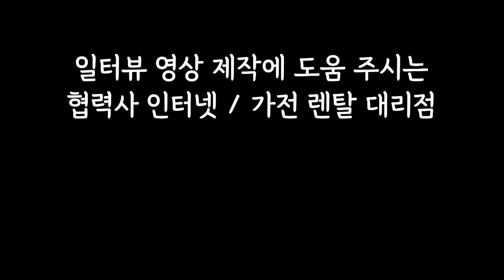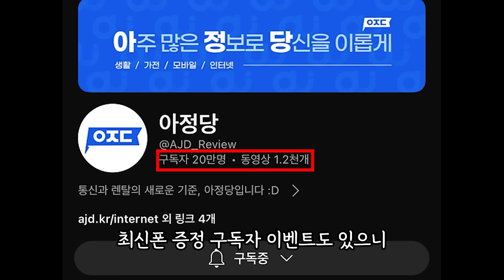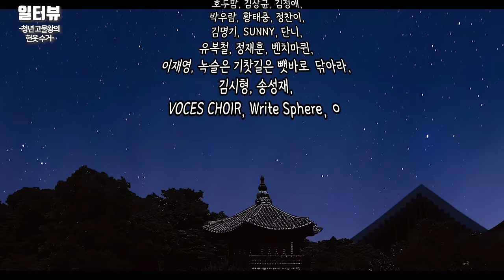50억 강남아파트 헌옷수거하면 나오는것들. 우리가 버리는 '헌 옷' 어디로 가나 추적했더니.. 전부 '여기'에 모입니다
휴대폰 기기값도 최대 50만 원 지원합니다!

1. 설치 당일지급 원칙!
2. 차액 120% 보상제! (타사보다 적을 시!!)
3. 365일 밤 10시까지 전화상담!
4. 휴대폰 신청하고 당일에 받기!